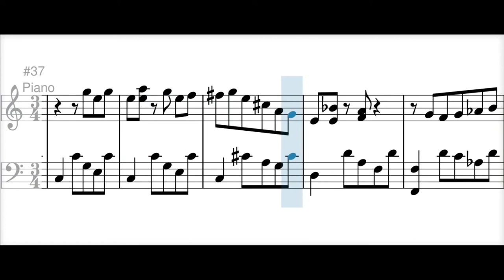Año Nuevo (bambuco) - Carlos Escamilla